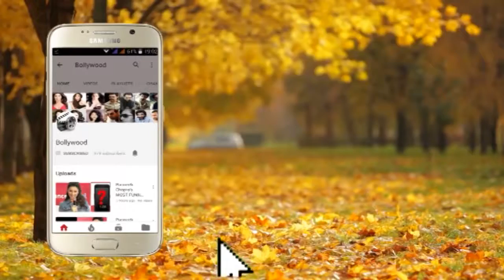PUNCH BEAT Star Cast all praises for Ektaa Kapoor & Vikas Gupta